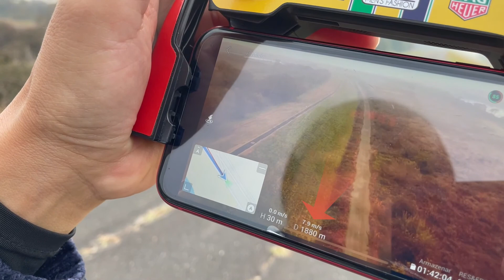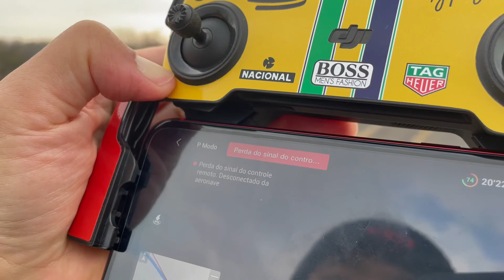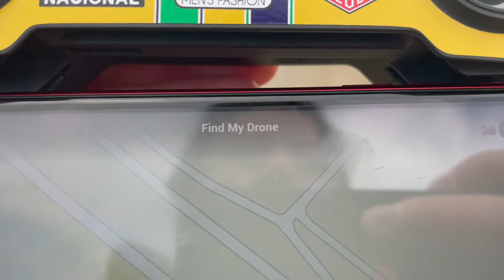Long Range, indo buscar o drone.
Acordei muito cedo antes do sol nascer e não tendo o que fazer saí para ir dronar, meu amigo droneiro sabendo que eu estava lá foi para o local com o seu Mavic Mini, versão 1 da dji. Eu o incentivei a fazer um long Range, dizendo que o drone iria volta.. .mas não foi bem assim.